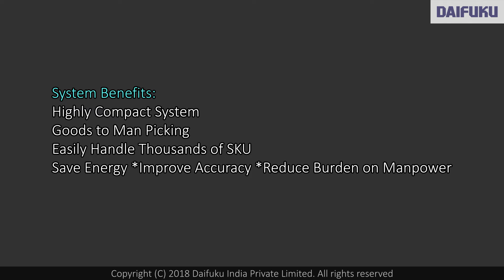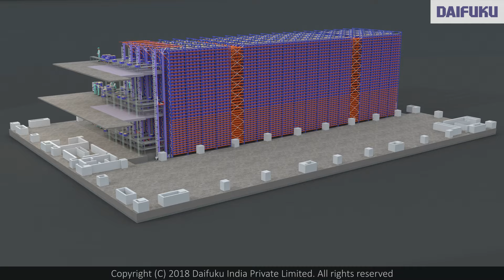Mini Load ASRS for Picking-Kitting-Storage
"Daifuku FADA's India journey started in 2014. In a short span, we have become the leader in Indian ASRS market; all of the systems installed were Pallet Load ASRS. We now have reached another milestone, where we are deploying our fist ever Miniload ASRS in India. Its truly a monumental time and gives us great pride and humility to have such opportunities to serve the client and society at large. We in our way are contributing to MAKE IN INDIA!"